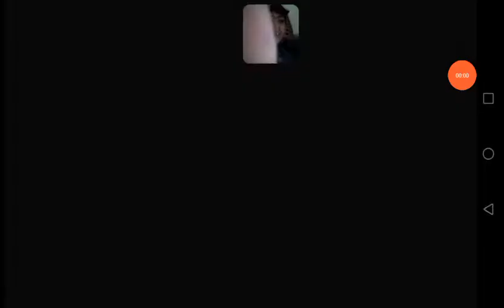FREE FIRE Booyah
We are pro